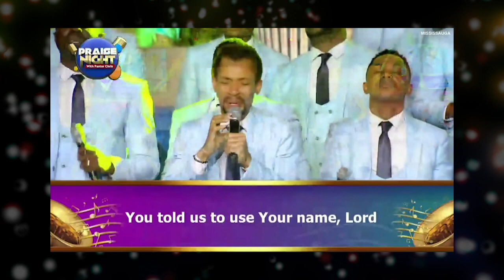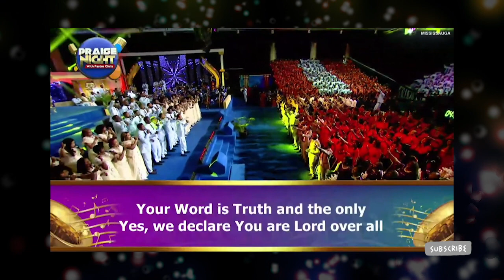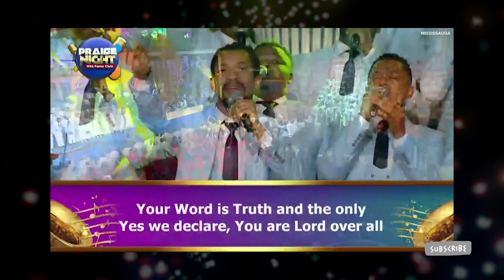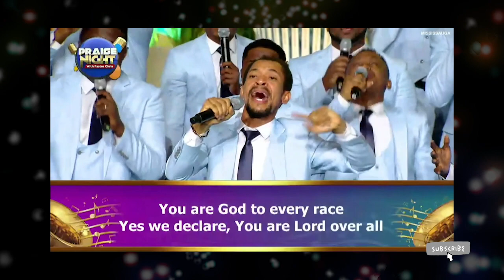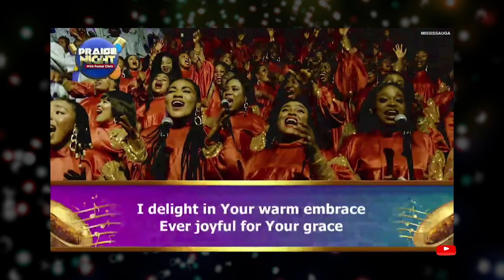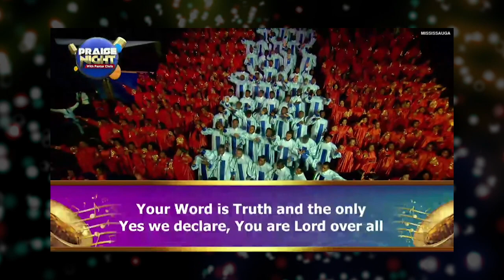Lord Over All || Loveworld Singers || October Praise Night with Pastor Chris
Loveworld Singers ministering Lord over all , October Praise Night with Pastor Chris .